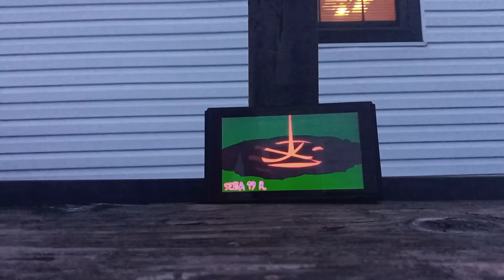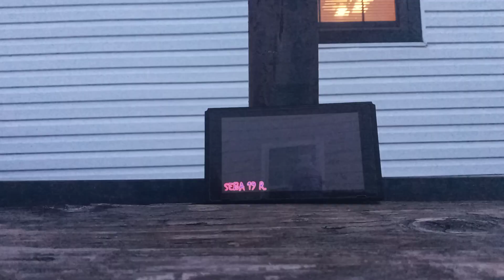reacting to with my mind